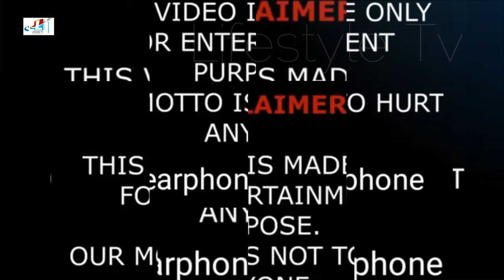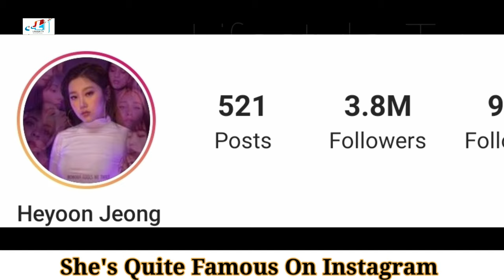Now United || Heyoon Lifestyle, Biography, Age, Net Worth Boyfriend, Height, Weight, Family, Facts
Now United || Jeong Heyoon Lifestyle, Biography, Age, Net Worth Boyfriend, Height, Weight, Family, Facts

Stage Name: Heyoon (혜윤)
Birth Name: Jeong Heyoon (정혜윤)
Position: Main Dancer, Lead Vocalist

Heyoon Facts:
– She is from Daejeon, South Korea.
– She started her Now United activities on November 14, 2017.
– She moved to Seoul 2 years ago, to start a professional career.
– Before joining Now United, she was already famous on YouTube for her choreography videos.
– The meaning of her name Heyoon is wise and beautiful (He= Wise, Yoon= Beautiful).
– She loves desserts so much and if she would have to choose between 2 full meals and 1 churro, it’d be the churro.
– She hates horror movies.
– She does everything from choreographing to directing her own videos.
– At the age of 3, she started doing ballet.
– When she was younger, she used to dance to Spice Girls a lot.
– Her mother is the biggest inspiration in her life.
– She saw a performance of the South Korean singer Lim Jeong Hee when she was 9 or 10 and decided to be like that once she grows up.
– Every time she performs, she feels happiness and sadness, as well as comfort.
– She was bullied a lot when she was younger, and she feels like she can communicate with the people whenever she performs.
– Whenever she feels like life is dragging down, she prefers to go to a quiet place and dance the stress away.
– She sometimes didn’t come home for 3 days, but stayed at the studio to dance because she wanted to get better and better.
– Heyoon said she feels like Now United is going to be the future.

Turkish Translated